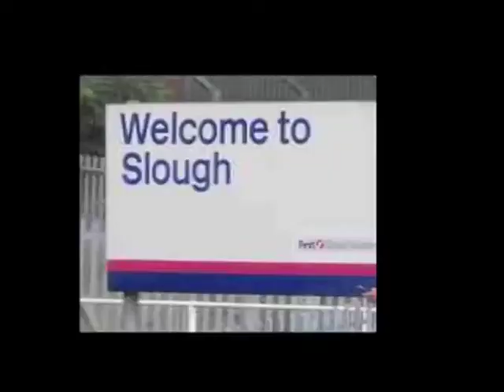Mary Christmas' Trailer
Mary Christmas' online support group for women seeking meaningful long term relationships or in other words to Get Laid. 4 great episodes reveal Mary's life, work and opinions on matters sexual. Mary Christmas: Your personal love trainer